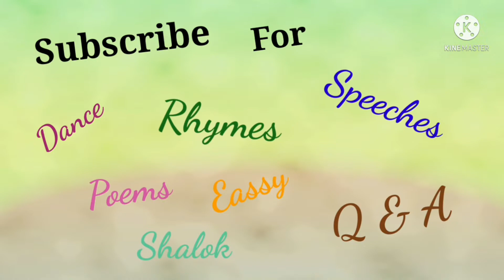छोड़ो कल की बातें, कल की बात पुरानी |Chhodo kal ki baatein |देशभक्ति गीत |Hindi Song |Hum Hindustani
I created this channel on March 2020. It features my little girl who loves singing, dancing and acting. My channel is all about kids videos: Educational videos, entertaining videos.
(Indian Youtuber Kid)